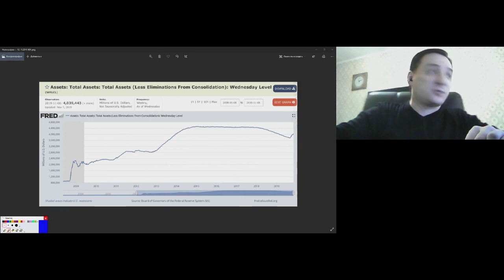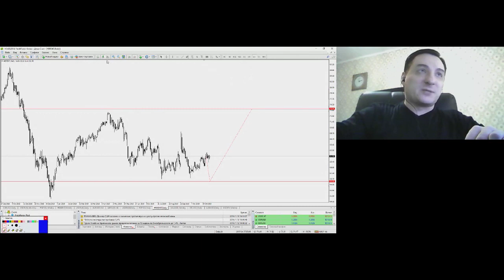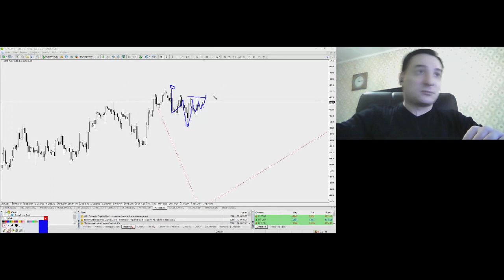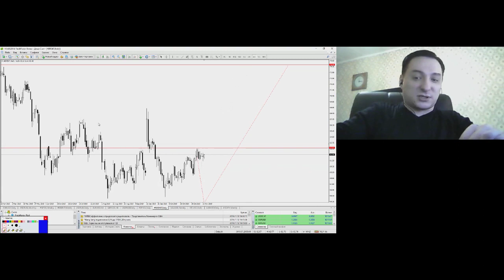Александр Кравчук. Начало дня 12 ноября 2019 г.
Передача "Александр Кравчук. Начало дня" на интерстриме YouTrade.TV 12 ноября 2019 г.